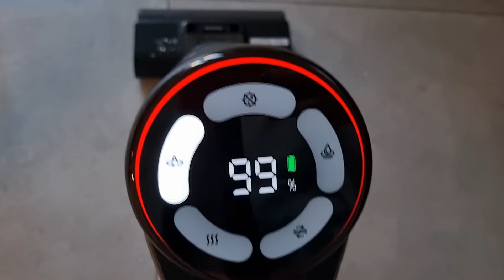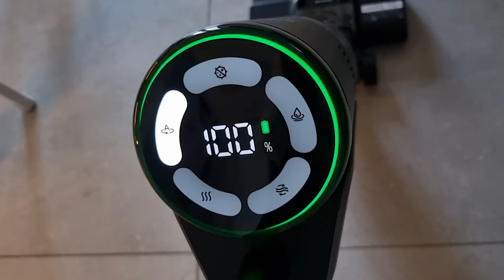MIGLIORI LAVAPAVIMENTI CONFRONTO DREAME H12 PRO vs TINECO S7 PRO | Barbara Easy Life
LAVAPAVIMENTI CONFRONTO DREAME H12 PRO vs TINECO S7 PRO | Barbara Easy Life

🔴𝐋𝐀𝐕𝐀𝐏𝐀𝐕𝐈𝐌𝐄𝐍𝐓𝐈 SCONTATI PER LE OFFERTE DI PRIMAVERA

Video in Collaborazione con Tineco

☕ Se ti và di sostenere il mio canale e i miei video puoi farlo tramite il tasto "SUPERGRAZIE" (che trovi proprio sotto il video) o offrirmi uno o più caffè su ko+fi

📷ATTREZZATURA VIDEO E EDITING CHE USO
🔴Programma di Editing (provalo gratis )

Tutte le opinioni sui prodotti da me mostrati sono frutto della mia valutazione personale e assolutamente oneste e trasparenti.